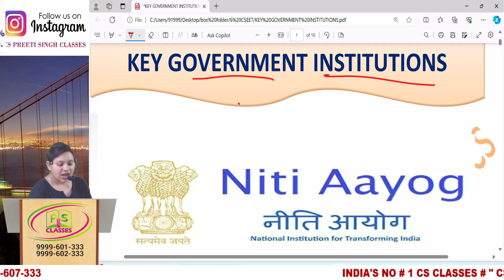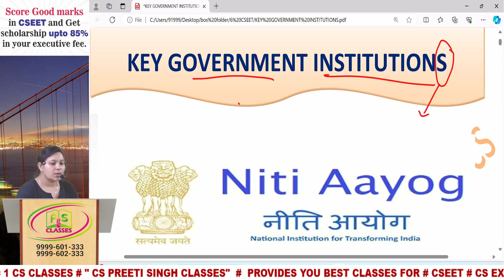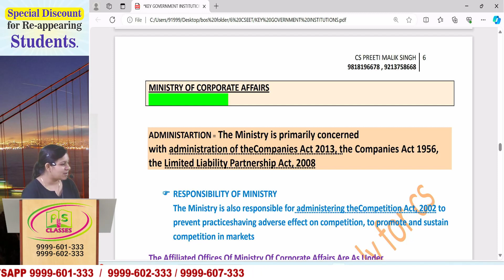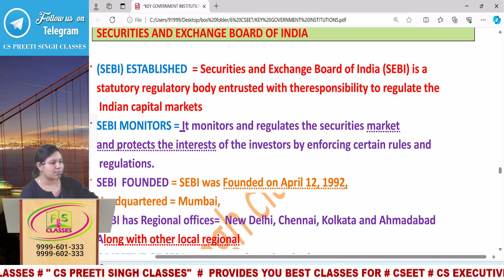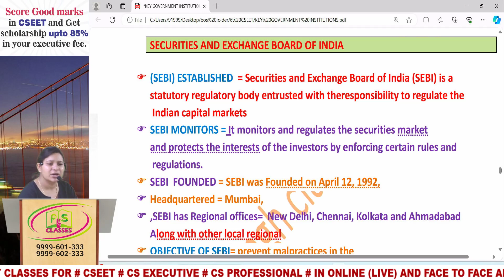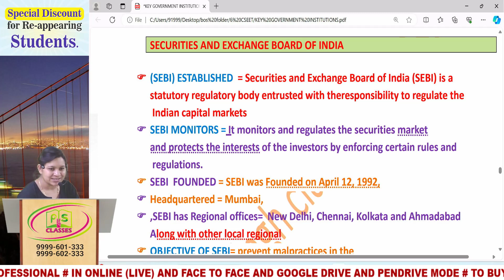Before Start CS Must Watch This Video I CSEET Students Motivation I Crack CSEET 1st Attempt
/playlist?list=PLH98l3AG4lViMYp6NPbZpE2MC41vW5L7V